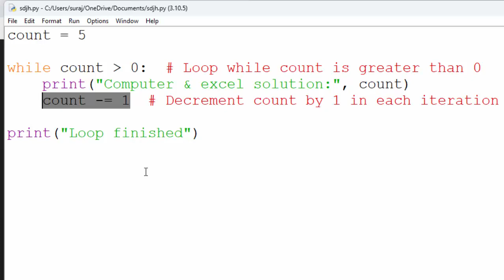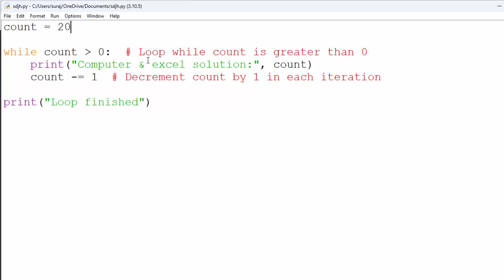While Loops in Python | Python Tutorial@COMPUTEREXCELSOLUTION